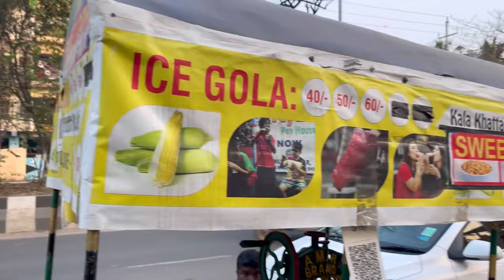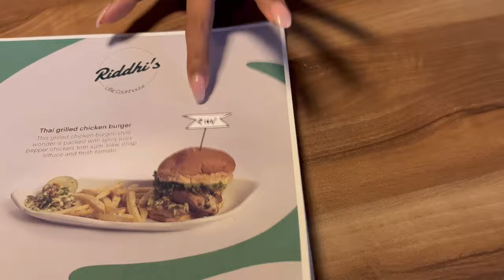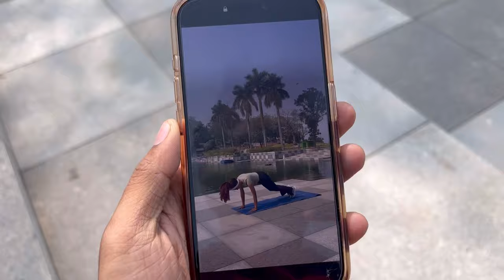Amazing new Riverfront !! New cute cafe!! Saturday vlog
Had an awesome time and this new cafe Riddhi's Cookhouse.
Also the new Riverfront is amazing.